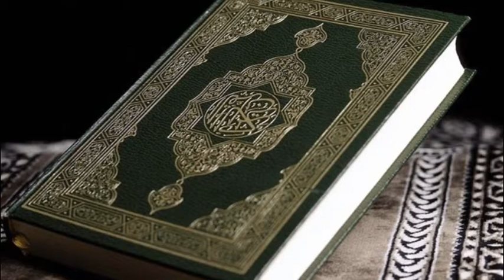Hafiz Aziz Alili - Kur'an Strana 501 - Qur'an Page 501